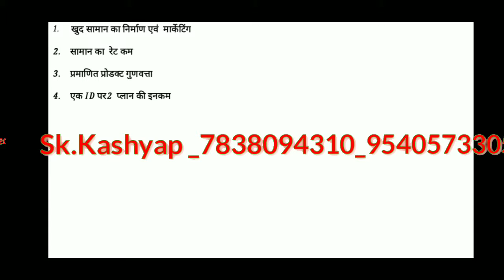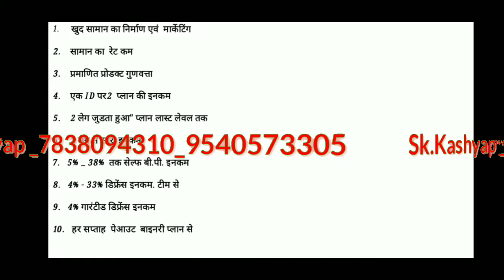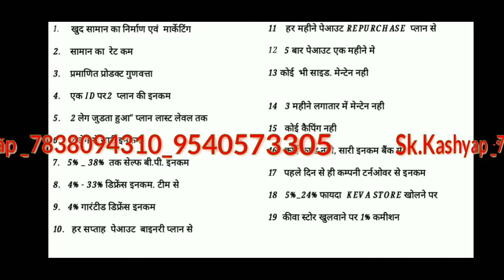इस वीडियो में आपको पता चलेगा कि केवा इंडस्ट्री के 19 रीजन जो आप को मजबूर कर देंगे ज्वाइन करने के लिए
इस वीडियो को देखने के बाद आपको पता चलेगा कि वह 19 रीजन कौन-कौन से हैं जिनके कारण हमको केवा के अंदर ज्वाइन करना चाहिए और एक नेटवर्क मार्केटिंग के अंदर वह कौन-कौन सी चीज होनी  किसके कारण हम डायरेक्ट सेलिंग मार्केटिंग के अंदर कामयाब हो सकते हैं